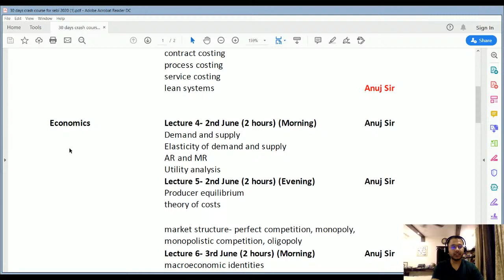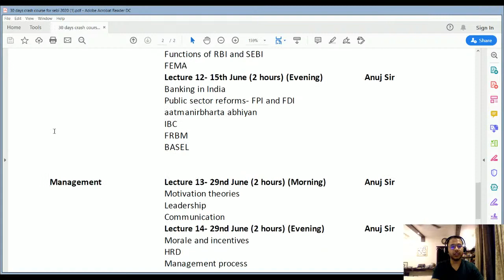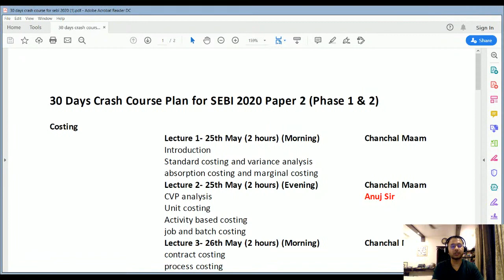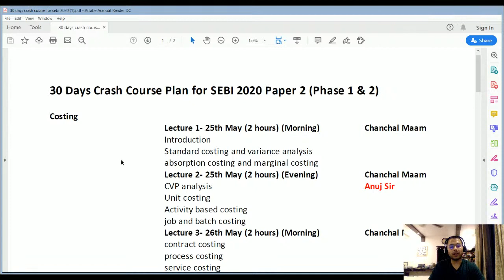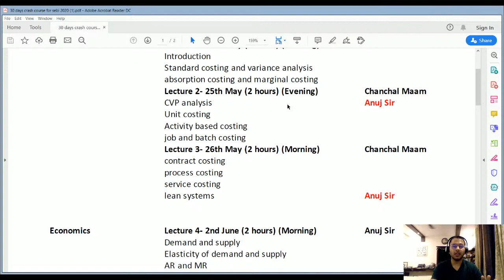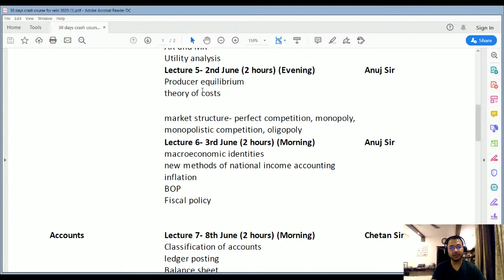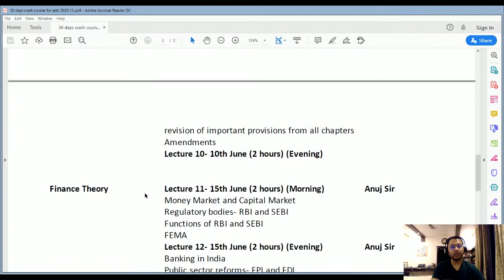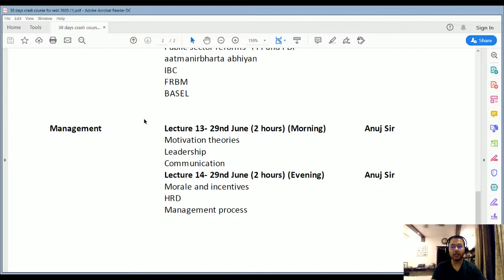Crash Course For SEBI 2020 | What To Cover in Phase 1 and 2 | Paper 2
Here we have the crash course to prepare important aspects of SEBI 2020 paper 2, both for phase 1 and phase 2.
It’s meant to help you get through the qualifying round with minimal effort- cover what’s important and get through phase 1.